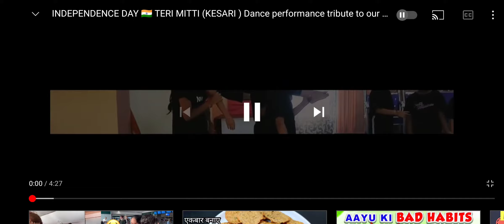Happy Independence Day 🇮🇳Teri Mitti(Tribute to our dear soldiers)